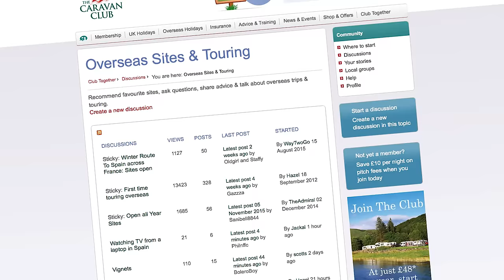New to Touring in France: French Motorway Aires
We're often asked on Club Together, The Caravan Club's online community, about motorway aires in France. What are they, are they safe, how do you find them and are they just for motorhomes or caravans too?

In this short video in the Touring in France series, Hazel Havell, Travel Service Information Officer, is in France and visits a motorway aire. She takes the time to explain a little bit more about them.

For more information or to join the conversation and share your experiences, please